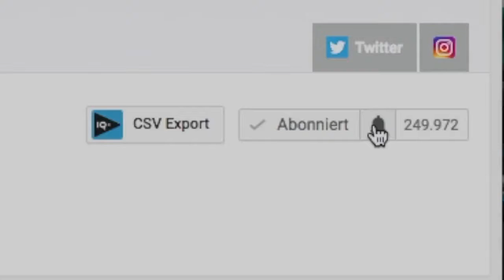Shisha aus Ananas !! | ChrizzAlive